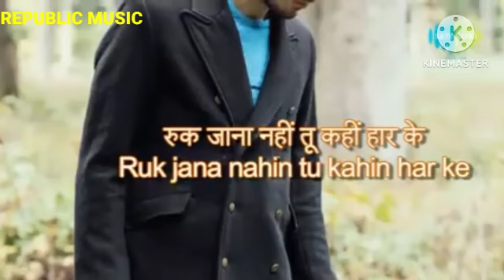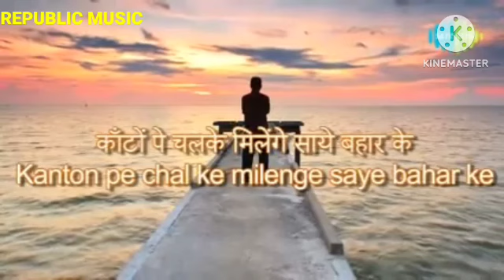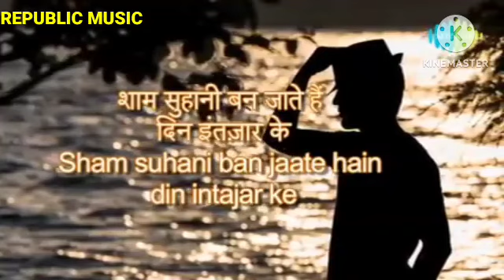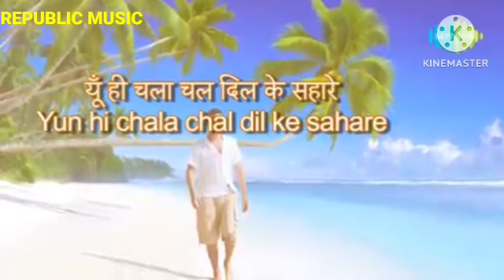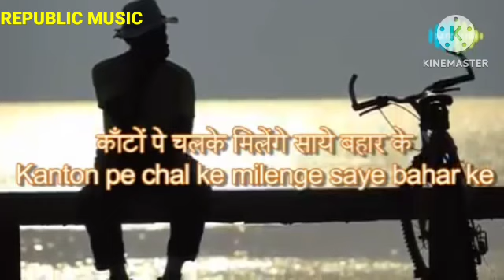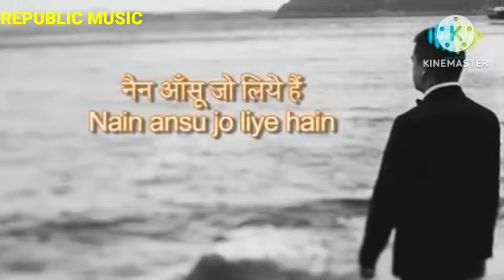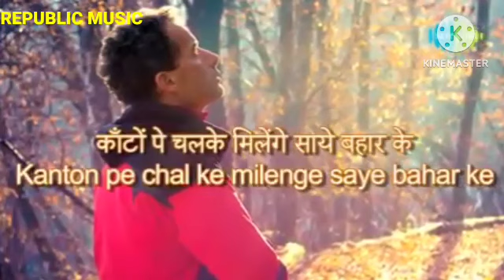ruk jaa na nahi/Andha kannun/Kishore kumar/R.D.BURMAN